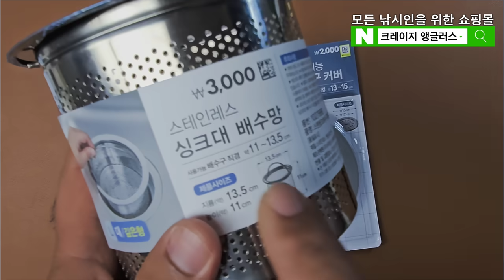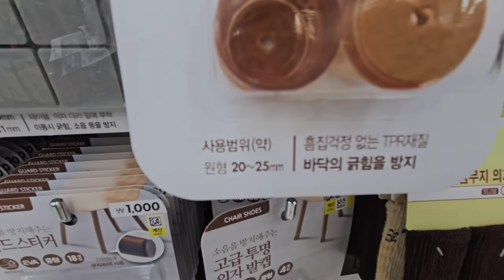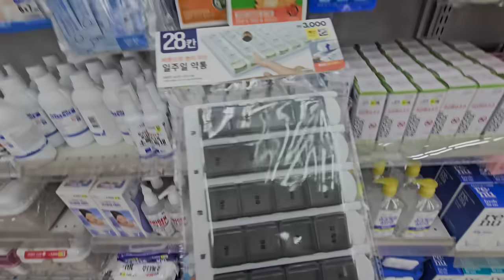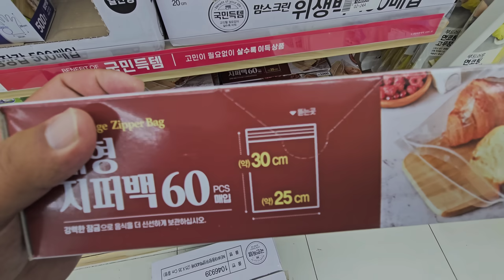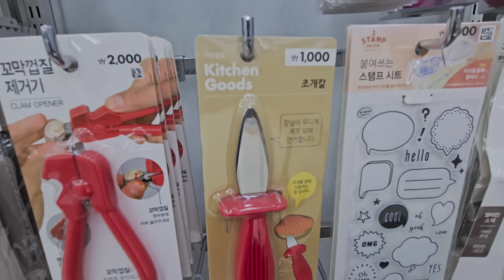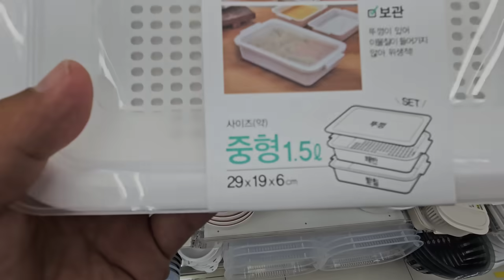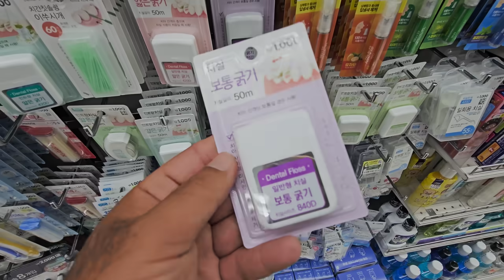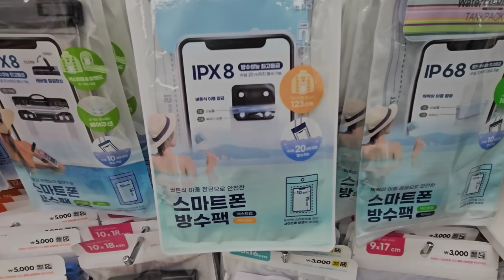정말 저렴한!! 다이소 낚시용품 20가지!! 이건 무조건 사야해!!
다이소에서 구매할수 있는 낚시용품 20선!! 정말 이런것 까지 판매하고 있네요. 그럼 홀리코리안과 함께 낚시용품 구매하러 함께 가보시죠!!